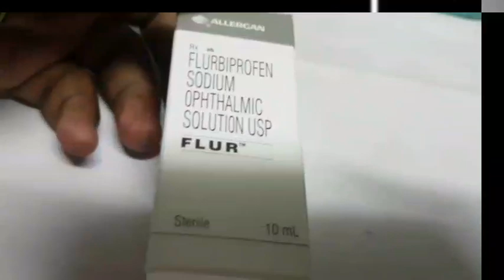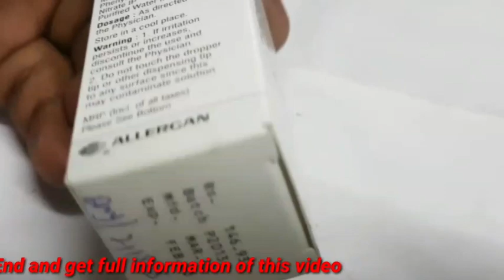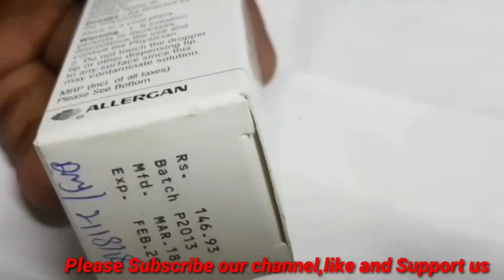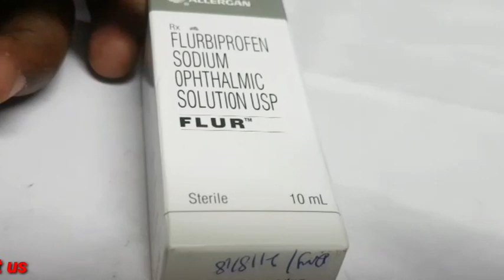Flur Eye drops for eye pain review in tamil ||Medicine Health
Best dandruff
kabasura kudineer
||Medicine Health